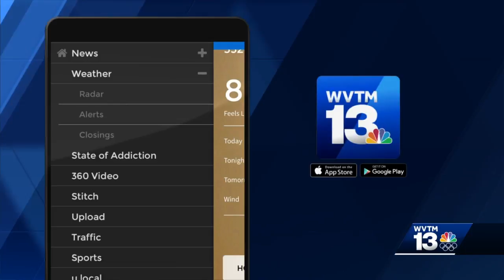Drought conditions across Southeast worsen